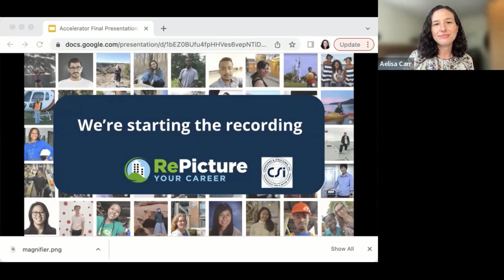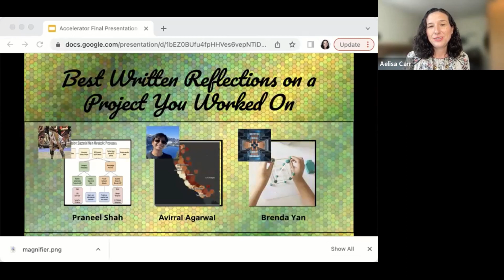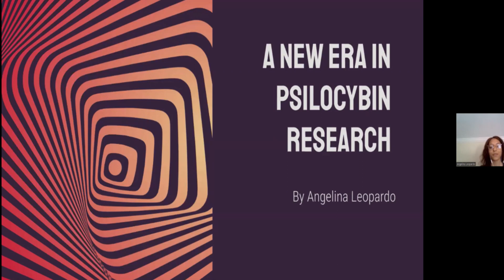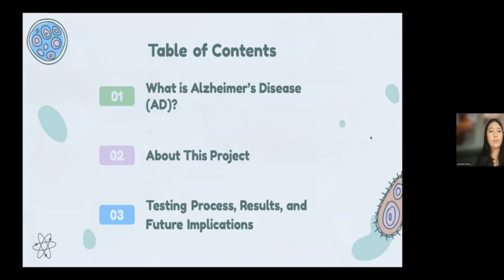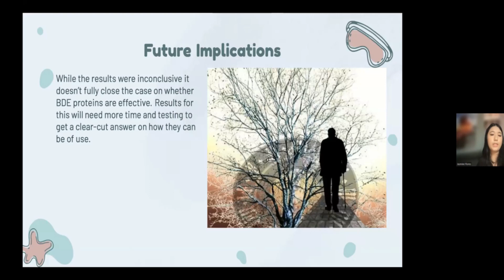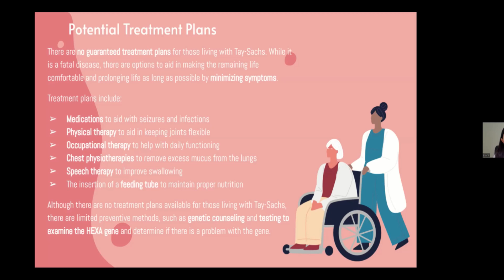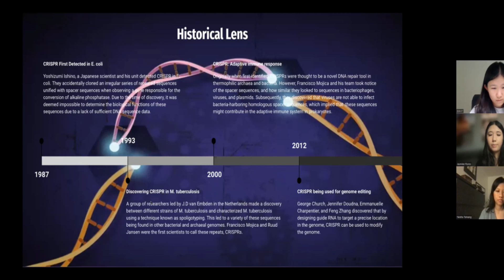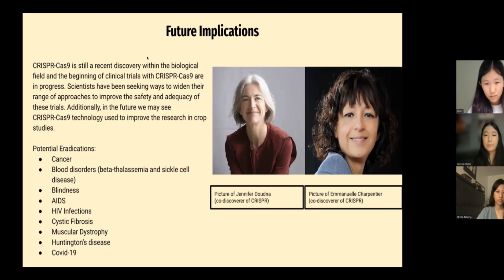RePicture STEM Career Accelerator 2022: Final Presentations and Awards Ceremony (Room 1)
--Jasmine Flores presenting on “Early Detection of Alzheimer's Using BDE Bloodmarkers”

--Neeha Lama Tamang, Jasmine Flores, and Erin Yoo presenting on “Genome Editing: CRISPR/Cas9 Overview”

--Erin Yoo presenting on “Tay-Sachs Disease: The Genetic Spectrum of Hexosaminidase Deficiency”

Volunteer Judges:

--David Zolet, Internal Medicine Physician

--Gary Perolman, Military Attorney with emphasis on medical
malpractice and environmental law

--Jerri Norman, Transportation Planner